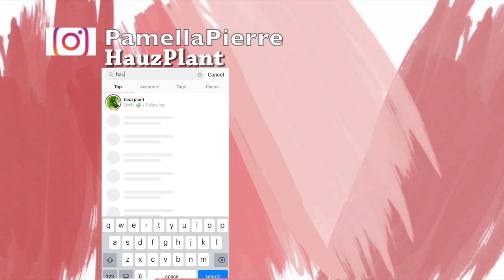Addressing Plant Community Drama | Kaylee Ellen | Plantykindnessproject